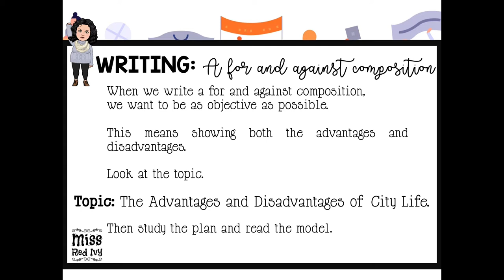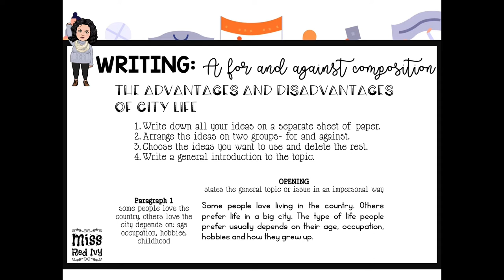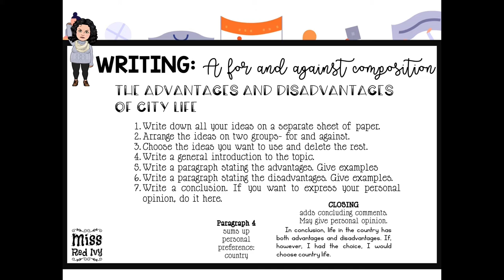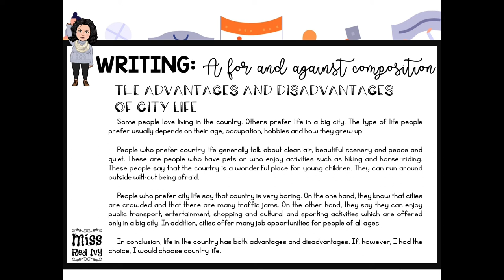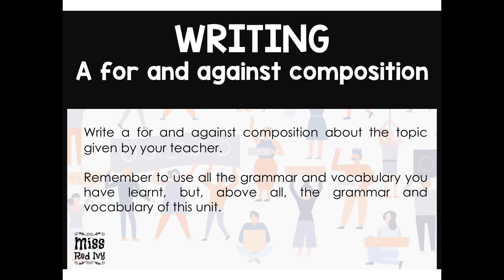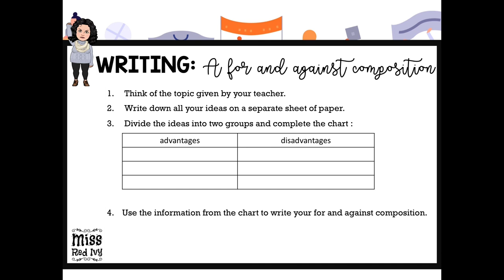A For and Against Composition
Guía para escribir una buena composición a favor y en contra de un tema propuesto